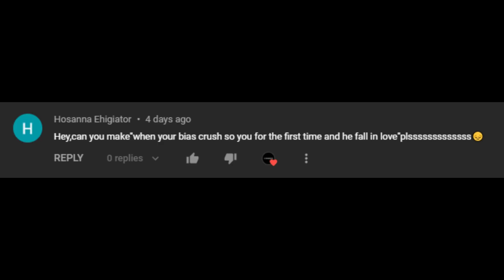(Requested) When Your Bias Fell For You The First Time He Saw You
Hello guys..!! Welcome back to another Oneshot..!!
You can also comment down there (if you want to request) the member and the title of ff that you want me to make (I don't make 21+ or 18+ or 16+ ffs)
Note: Once I hearted your comment I will make it, maybe the other request just came first, so your request hasn't been uploaded yet..

3.) The is is my own story

4.) Don't copy or re-upload any of my videos

5.) The Intro is mine (Don't copy or re-upload it)